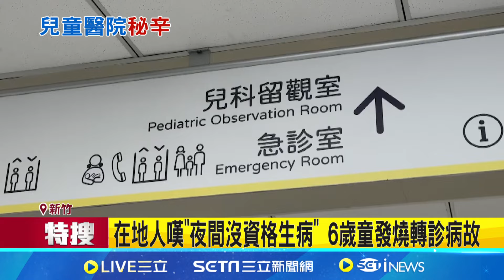幼年人口比全國之冠! 新竹曾鬧兒童醫院荒 在地人嘆"夜間沒資格生病" 6歲童發燒轉診病故醫院面積僅0.73公頃 提高容積促總病床達400床│【新聞一把抓】20240910│三立新聞台